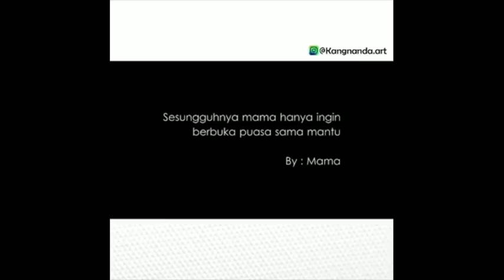Bangunin sahur lucu bikin ngakak